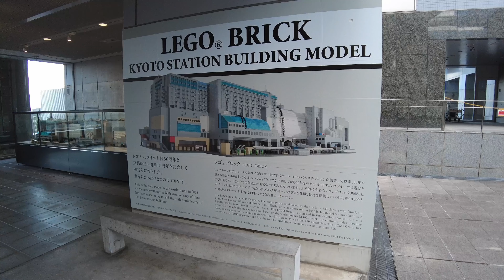Walking Kyoto 4K - Futuristic Kyoto Station Tour - Designed by Hiroshi Hara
Lost in Tokyo